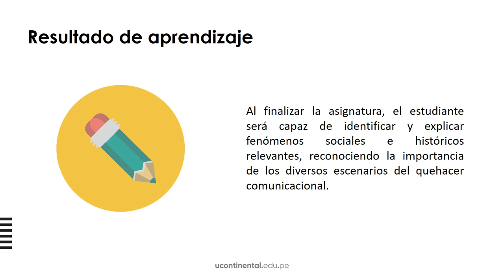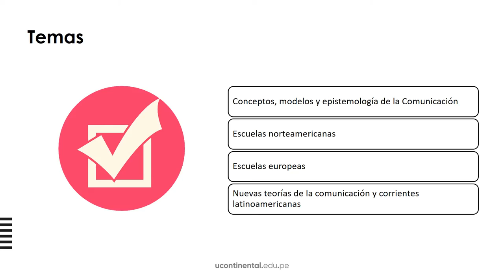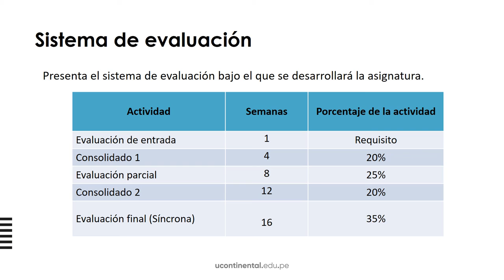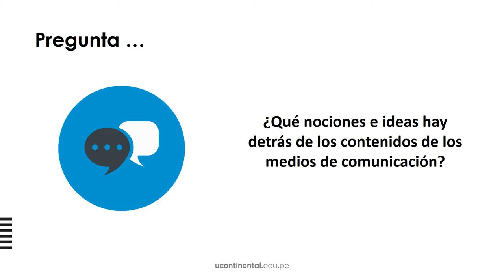Presentación de la asignatura: Teorías de Comunicación